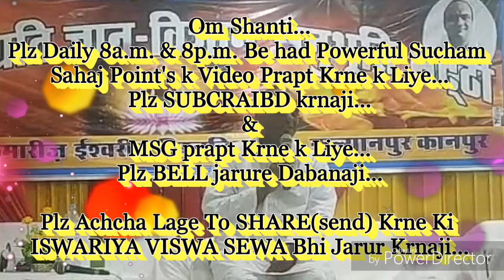आत्मा-आत्मा बोलने से कुछ नहीं आता है, आत्मा देखने की बेहद सहजविधि... By राजयोगीB.K.मंजूनाथ भाईजी,